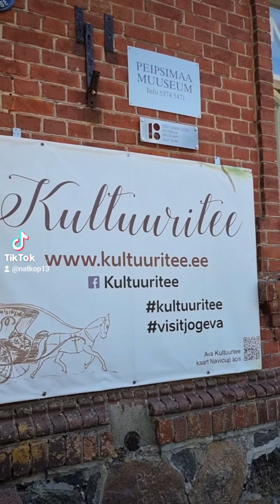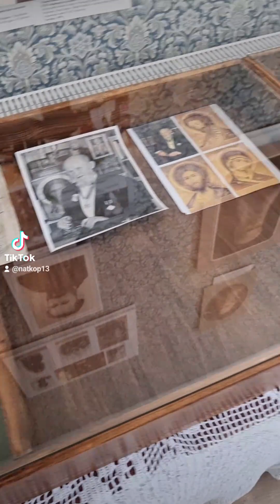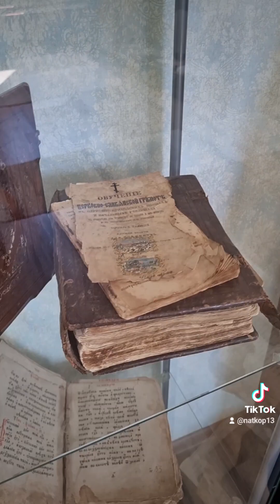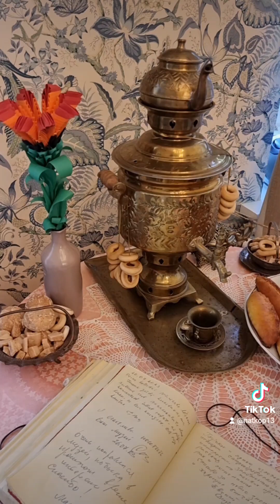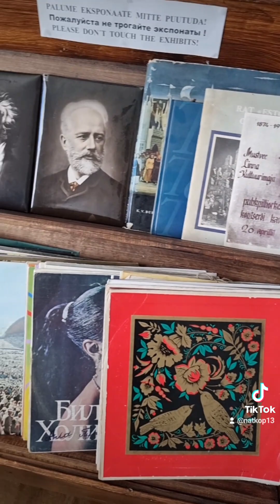Culture Center - Museum of samovars. Kasepää, Estonia